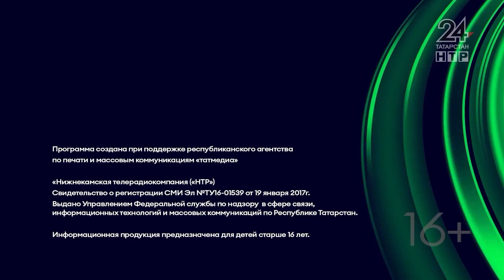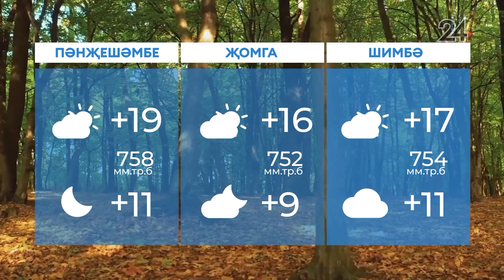Яңалыклар. Эфир 26.09.2023